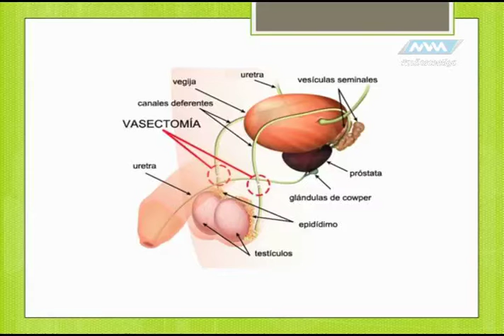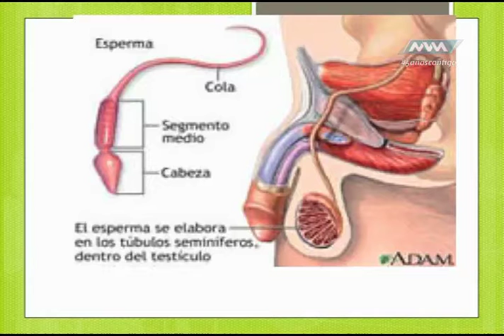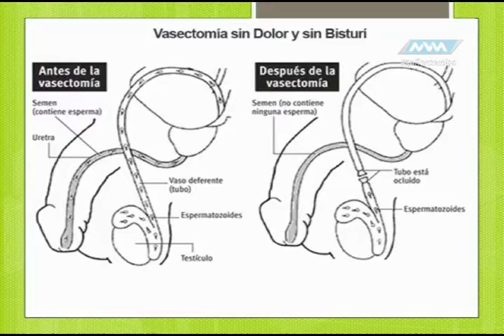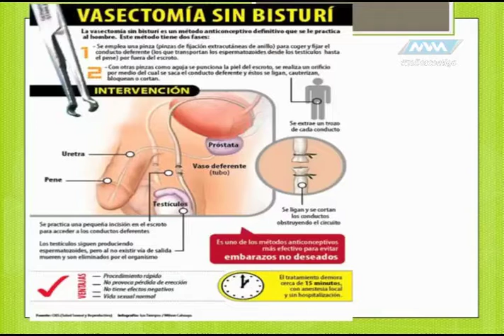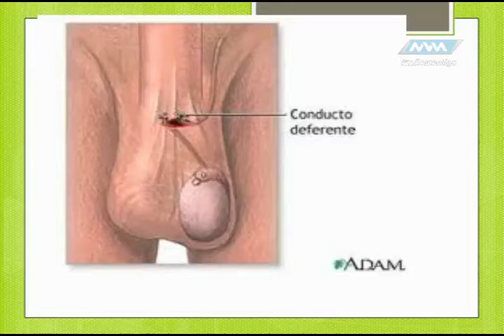Médico de Cabecera Vasectomía parte 2